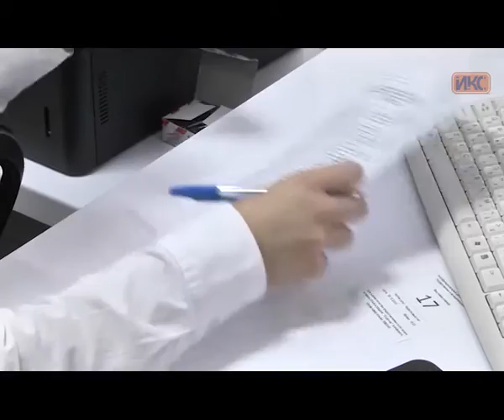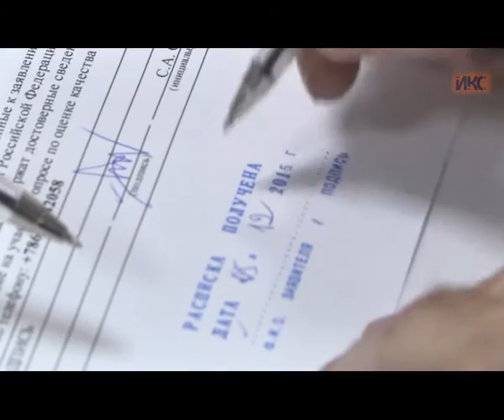В Инкермане открылось отделение МФЦ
Пятый по счету многофункциональный центр предоставления государственных и муниципальных услуг открыли в Инкермане. Теперь жители смогут регистрировать собственность или заказать справку о несудимости по месту жительства. Находится МФЦ по улице Умрихина, дом 1.